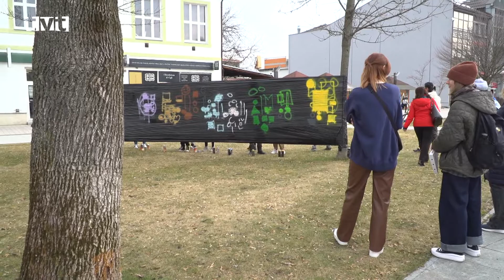Robme to, čo nás spája a zbližuje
OZ Stept art sa zapojilo do projektu na podporu kultúry národnostných menšín s názvom „Čo nás spája a zbližuje“. Jeho cieľom sa stalo formou rôznych tanečných, hudobných či umeleckých workshopov odovzdať odkaz, že ak je niekto inej národnosti, alebo inej farby pleti, neznamená to, že je iný ako my, ale naopak. Často sú práve odlišnosti medzi ľuďmi výborným prostriedkom na spájanie ľudí. Projekt vyvrcholil minulý štvrtok (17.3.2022) na pešej zóne a v kine Scéna.